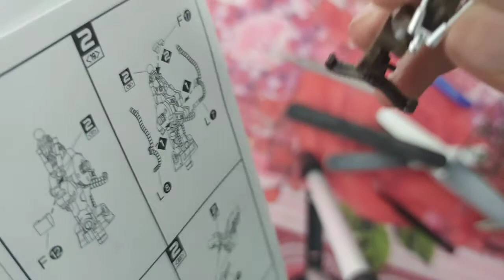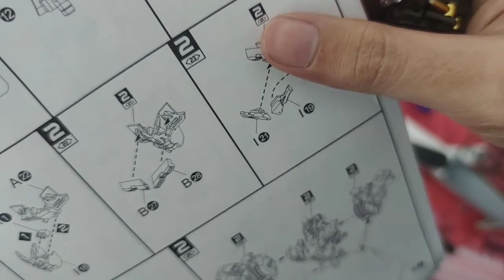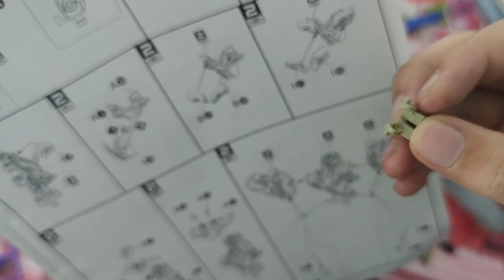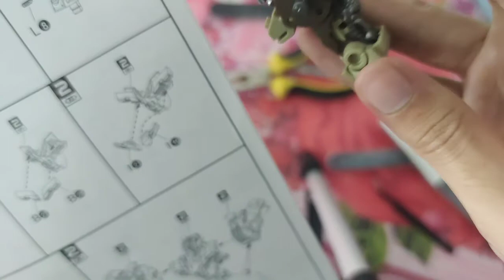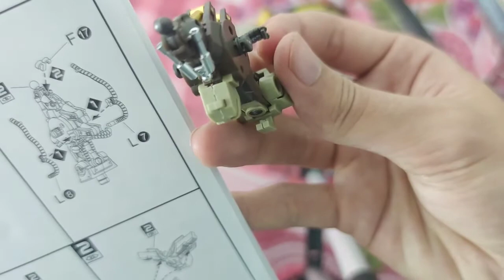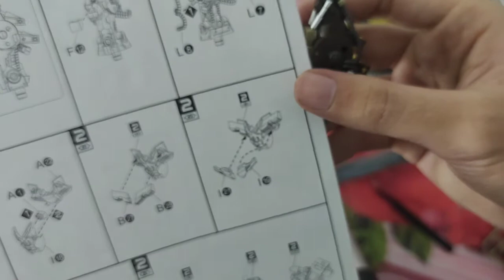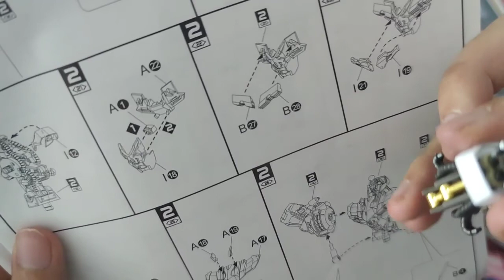How to make robot gundam Barbatos 8818 1/100 17